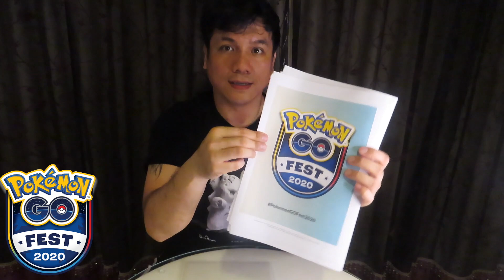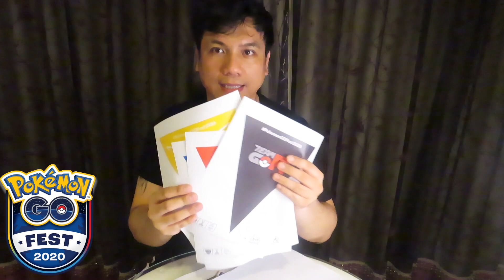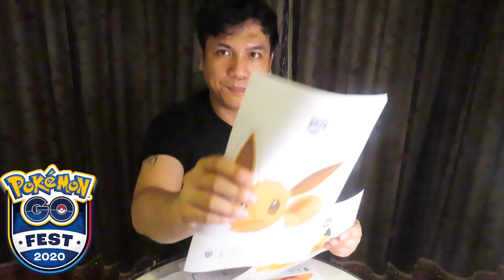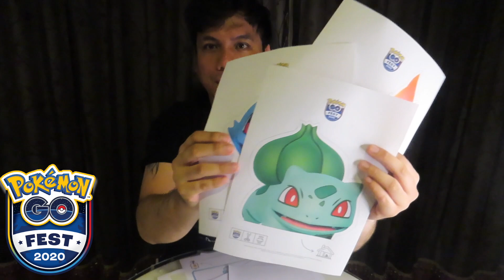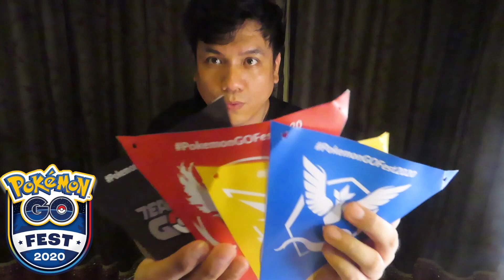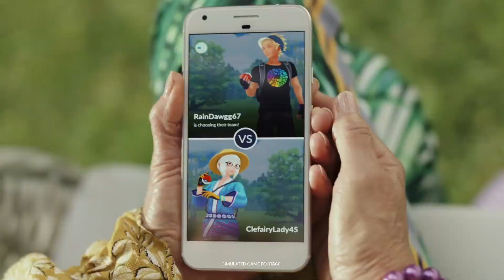《Pokemon GO》同慶GO Fest！下載紙模型套組！把周遭變成Pokémon GO Fest慶典吧！Celebrate Pokémon GO Fest!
同慶GO Fest！下載紙模型套組！把周遭變成Pokémon GO Fest慶典吧！Celebrate Pokémon GO Fest!

同慶GO Fest！
把你的周遭變成Pokémon GO Fest慶典吧！下載我們的官方紙模型套組，一起來做點手工吧。

Celebrate Pokémon GO Fest!
Transform your space into a Pokémon GO Fest celebration! Download our official Print at Home kit to enjoy some paper crafts and decorations. These will only be available to download for a limited time.

Welcome to the Andrea Lee channel👨‍💻
I'm Andrea Lee

Did you catch Pokémon today？🤳🏻
And play Animal Crossing？🦉

If you like my video, it will be useful for you!
Also come to my FB fan group